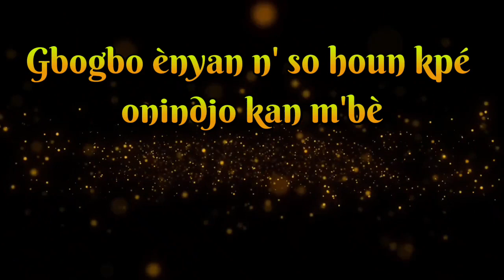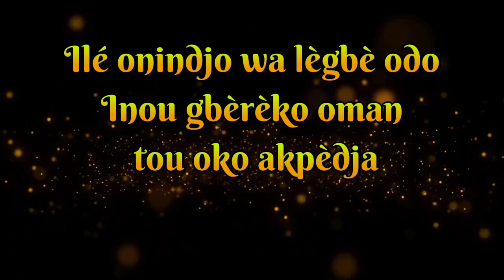Angelique Kidjo- Wombo Lombo lyrics